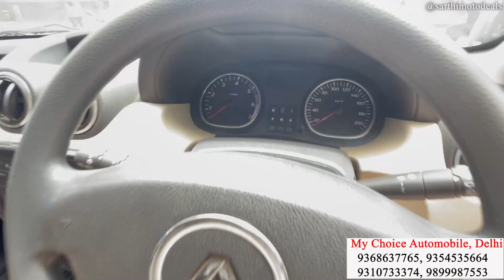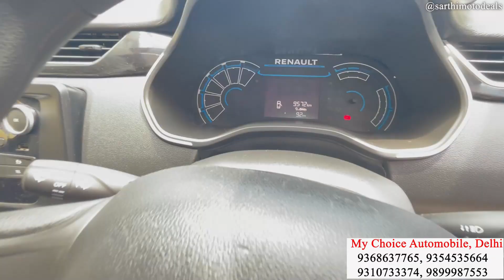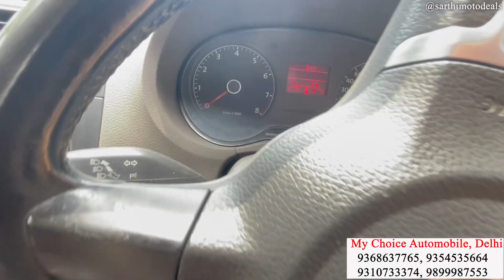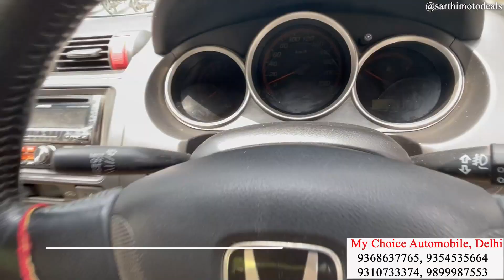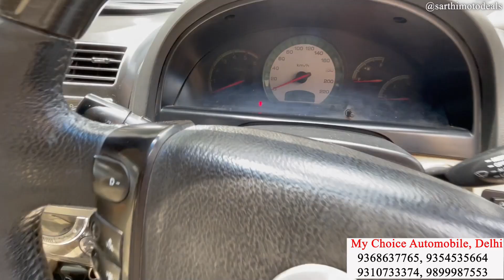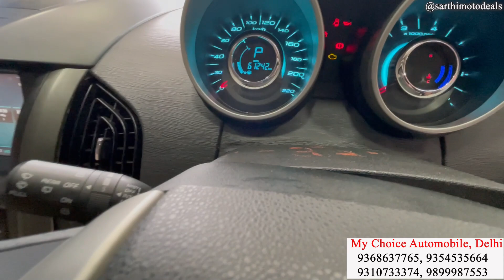Biggest Stock Of Used Cars in Delhi, Second Hand Cars in Delhi, Old Cars in Delhi, Pre Owned Cars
My Choice Automobiles,
Paschim Vihar, Delhi

Hello Everyone This is Nitin Choudhary and You Are Watching Sarthi Moto Deals,Jahan hum apko old cars dikhate hai...

OLX AUTOS DELHI, Certified Used Cars in Delhi, Second Hand Cars in Delhi, From Alto to Mercedes
OLXAUTOSDELHI CertifiedUsedCarsinDelhi SecondHandCarsinDelhi FromAltotoMercedes Certified Used Cars in Delhi Latest Video, Best & Cheapest Second Hand Cars in Delhi, Old Cars Delhi
Delhi Best Used Car Dealer | Modified Cars Sale In Delhi | Top Luxury Cars | Old Cars In India

Largest Used Car Stock in Delhi, 100+ Second Hand Cars in Delhi, Used Cars in Delhi

2nd hand cars in delhi